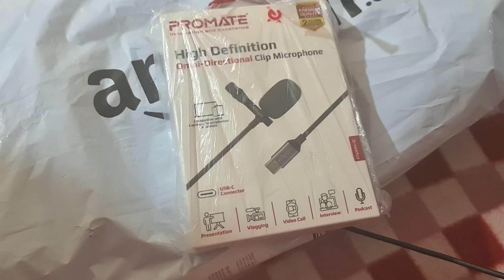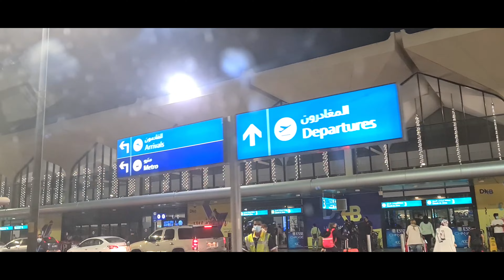അൽഹംദുലില്ലാഹ് 🤲🏻 വീടിന്റെ പാലുകാച്ചാൽ കഴിഞ്ഞു😌 🏠|| Housewarming Day Full Video||Neshus Kitchen